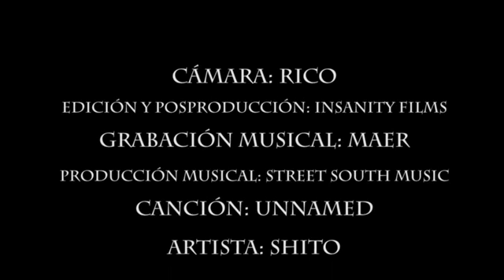Shito- Unnamed (Videoclip Oficial) Producudo por Street South Music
Shito-Unnamed_Unnamed
Producido por Street South Music